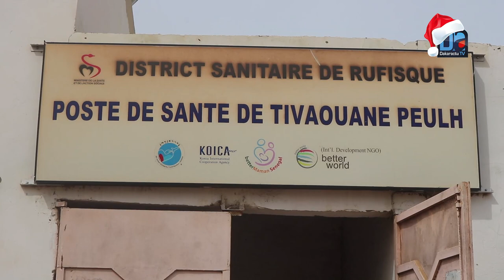Gréve de la faim des victimes de démolitions de Tivaouane Peulh: la situation s'empire.